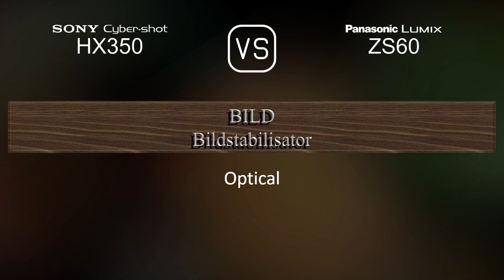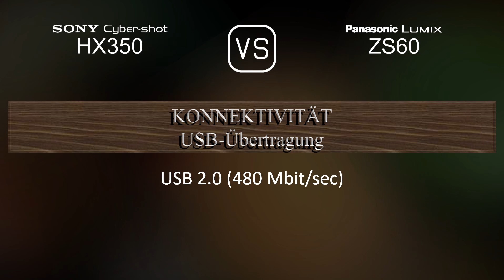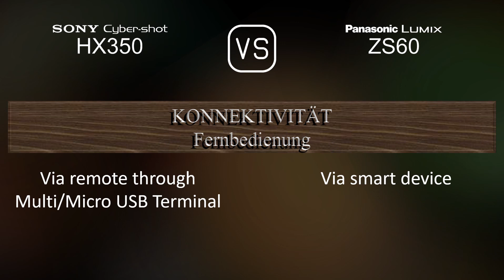Sony Cyber-shot HX350 vs. Panasonic Lumix ZS60: Ein Vergleich der technischen Daten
Dieses Video gibt einen Überblick über die Sony Cyber-shot HX350 und die Panasonic Lumix ZS60 in einem parallelen Technikdatenvergleich (comparison of specifications). Vielen Dank fürs Zuschauen.

00:25 EINFÜHRUNG
00:33 KAMERAGEHÄUSE
00:40 BILDSENSOR
01:01 BILD
01:16 OPTIK & FOKUS
01:55 BILDSCHIRM
02:13 SUCHER
02:27 FOTOGRAFISCHE FUNKTIONEN
03:20 VIDEOGRAFISCHE FUNKTIONEN
03:35 SPEICHERUNG
03:38 KONNEKTIVITÄT
04:03 ALLGEMEINE ANGABEN
04:21 SONSTIGE FUNKTIONEN